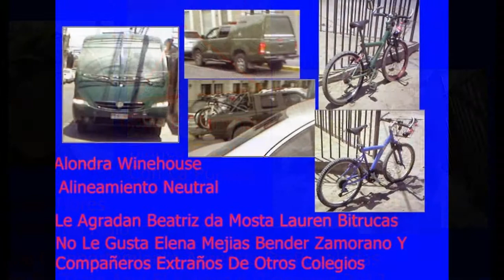Alerta Maxima Chilevision Chv Beatriz Da Mosta Y Lauren Bitrucas Vs 2 Camionetas Gope Carabineros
2 camionetas Gope Carabineros Eran Malas Toyota Hilux Con Nissan Terrano Junto El Alejandro Flores Logro Enfrentar A Los Felinos Salvando Es Beatriz da Mosta y Lauren Bitrucas En Alerta Maxima